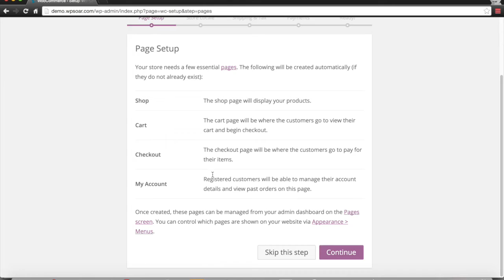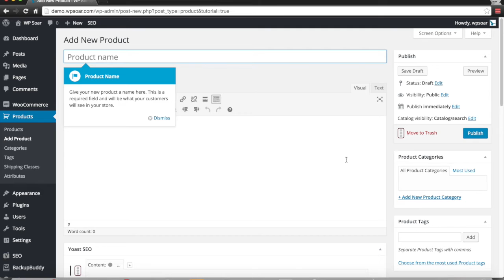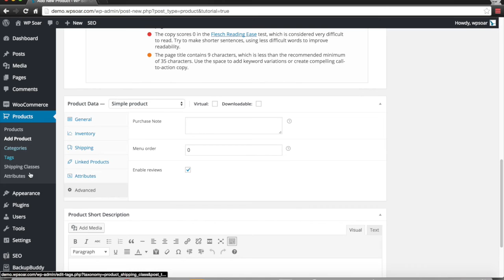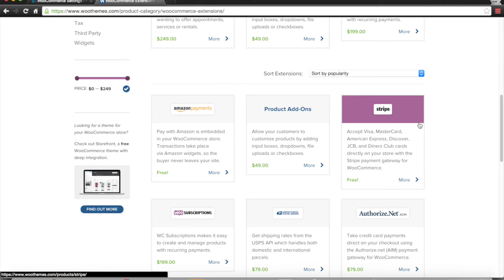The Best Shopping Cart eCommere Plugin for WordPress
WooCommerce is the best Shopping cart plugin for WordPress. With the largest support for extensions and add ons and the fact that it's built by WordPress for WordPress makes it the most obvious choice for your eCommerce capabilities on WordPress.